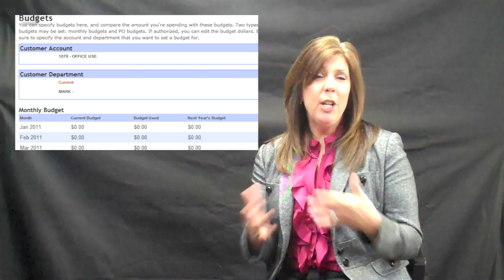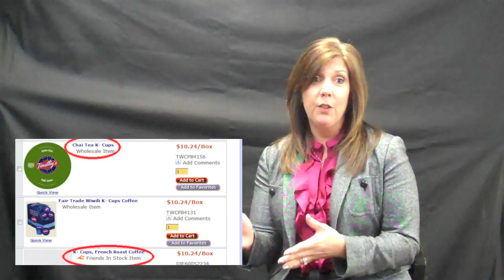January 2011 eSource Report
Friends Business Source is proud to present its first online enhancement video of the "eSource Report" series.